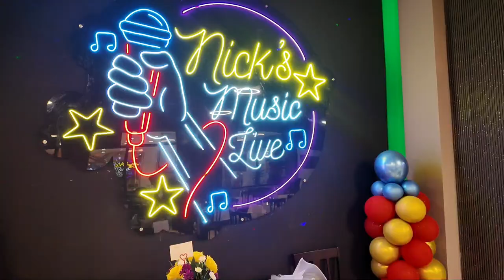NICK'S RESTAURANT IN WAJH MART | JEDDAH | SAUDI ARABIA